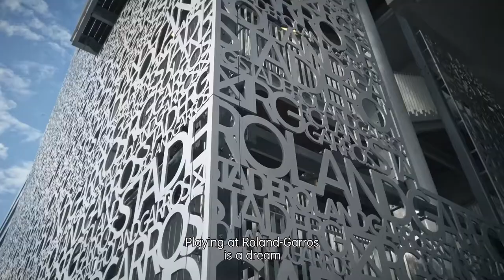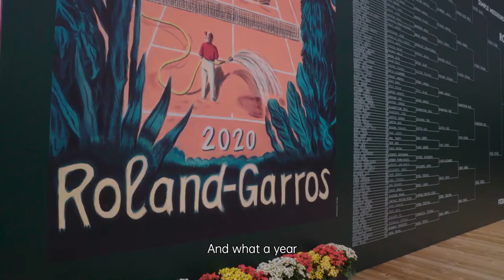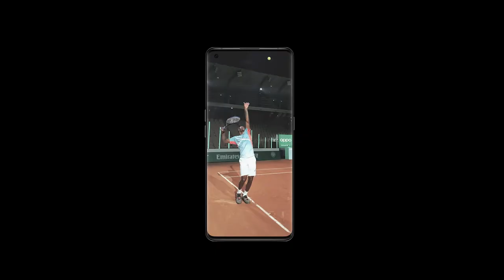OPPO @ Roland Garros 2020 Aftermovie - EN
OPPO und Roland-Garros präsentieren voller Stolz "Shot of the Night" - erstmalig während der French Open 2020. ATP Star Gaël Monfils spielte gemeinsam mit Fans auf dem vollständig beleuchteten Court Simonne Mathieu Platz. Der erste Aufschlag von Gaël ist nur eine von vielen unglaublichen Aufnahmen, die der Fotographer Alex Perfornis mit dem OPPO Find X2 Pro gemacht hat.

OPPO et Roland-Garros sont fiers de présenter Shot of the Night, une expérience de nuit unique. La star de l'ATP Gaël Monfils joue pour la première fois avec ses fans sur le court illuminé Simonne Mathieu.
La première balle servie par Gaël est l'un des nombreux superbes coups capturés par le photographe Alex Perfornis à l'aide de l'OPPO Find X2 Pro.